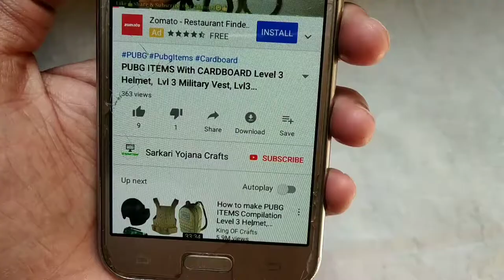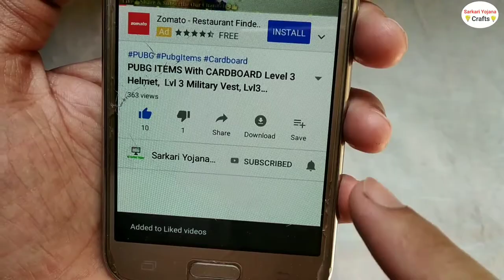Awesome Creative Ideas using Resin And Hardner, Glow Powder - HLD Experiment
in this Video I Will Show You Awesome Creative Ideas using Resin And Hardner, Glow Powder. epoxy resin, resin art epoxy resin table & wood and resin table..

Material Uses-
Glow Powder
Resin and Hardener
Disposal